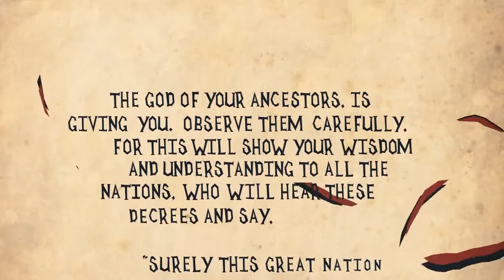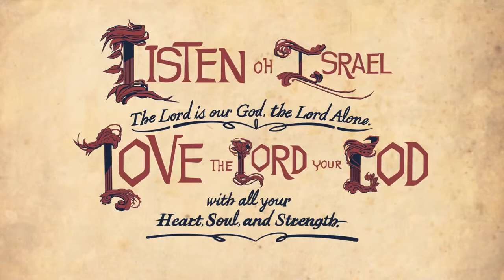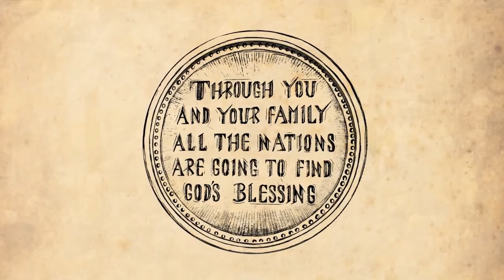GOD'S LAST PROPHET - LISTEN - CHAPTER 64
The Honorable Reminder.
The last Prophet. The last Prophecy.
The last Dynasty. God's Kingdom.
Emperor Yehuda. You are warned!
God's Holy Word 2018

When I talk I speak law. My covenant.
The last. Above all. Who understands?
Earth is flat. Not a ball. Tibet the promised land.
Deuteronomy shall,Has been and is.
The third book of Moses. There is no fifth.

All the first chapters of this book are lies.
I command to put aside.
It is forbidden to add to truth so they died.
May they suffer hard in the fire.
This book is surely only law and advice.
Not repeating one thing ten times.
Look, give a good use to your eyes.
Not overlooking ten things all ten times.
Be of good faith. I remind.
Be of good speech. I reprise.
Keep justice up. No whys.
Only God's word. No guise.
No other God's. No idols.
No murder. No jealousy.
Honor parents. Bless the seventh day.
No theft. No adultery.
No lying. God's name is holy.

But do you listen?
I don't think you listen.
I think you're smitten.
Just like it is written.
I find you driven.
Don't talk about religion.
Listen.

You are all enslaved. Fully depraved.
Complete decayed. Fully obtained.
Nothing attained. Fully shamed.
All to blame. Fully fake.
All the same. So I'm your saint.
To pave the way  And to provide the frame.
Just like Moses. Hall of fame.
Born among you to save the day.

Do you love?
Do you even listen?
Or are you heedless?
In so-called opposition.

This is Transmission.
Above all superstition.
I don't even need your recognition.
But I will witness your submission.
Every syllable ammunition.
Holy chastise. Demolition.
This is called true inquisition.
Only fools say magician.

True love. Real facts. Judgment is next.
Oh no? Oh yes! Razor. Gillette.
Karma. Payback. Bloodline. Stainless.
New land. Own nest. And much more. No less.
Midnight express. Inside God's hands.
Progress. Success. Oldest. Newest.
Holy spirit possessed. To depress excess.
To redress noblesse. To Repossess with finesse.

God bless. How could you be lawless?
Effects. How could you be incautious?
Regrets. How could you be thoughtless?
Laments. How could you be judge-less?

Obey me or oppose me.
It is not my will. God chose me.
I invoke the blessing. I only.
The world is cursed now. Deuteronomy.
I will rise. I believe and see.
You denied. You are blind and weak.
Such is the curse. Like hide and seek.
You are groping. Finders keep.

Live or death is my rendition.
Hellfire up now. Ignition.
Mount Zion up now. Permission.
I don't even know competition.
All I know is full abolition.